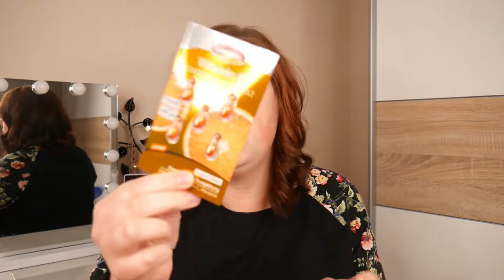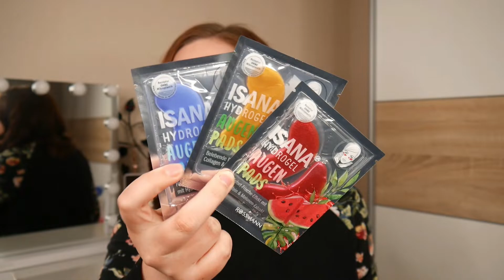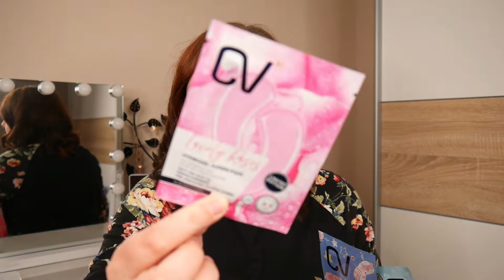Gemischter Haul Mai 2022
Hallo und herzlich Willkommen zu einem neuen Haul von mir. Ich war bei Dm Rossmann einkaufen und zeige euch meine Ausbeute in diesem Video. Viel Spaß beim Anschauen.

Werbung, da Markennennung, unbezahlte Werbung

Eure Misssunshine10893